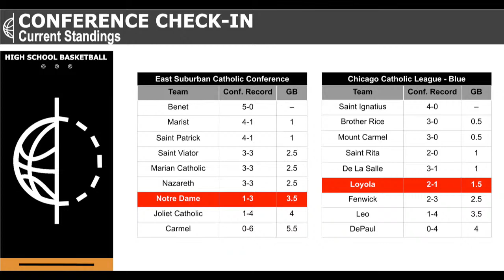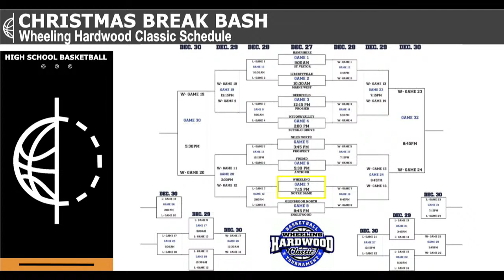NDCP Basketball vs. Loyola (V) (2022-23 Season)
ND Varsity Basketball vs. Loyola Academy.

This telecast is presented by the ND Media Crew under the authority of Notre Dame College Prep. Footage from this game is the property of ND Media Crew and may not be retransmitted in any form without the consent of the ND Media Crew.